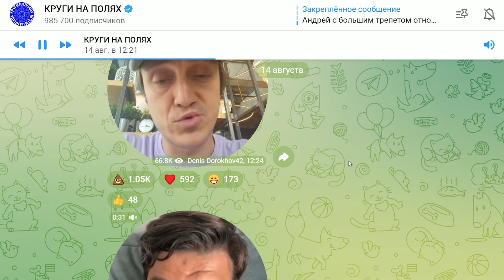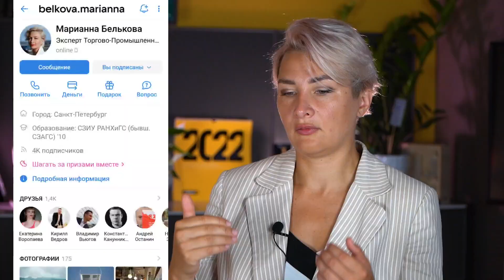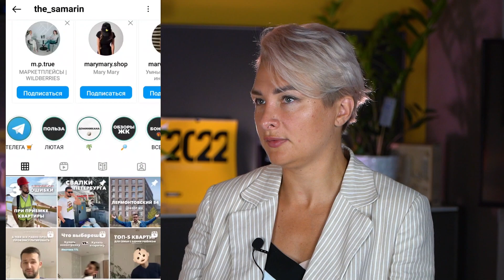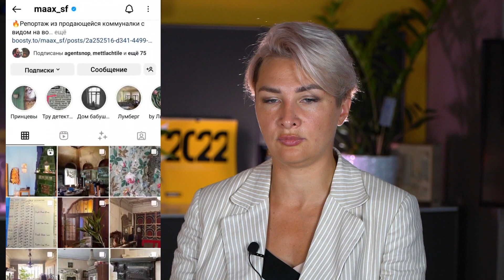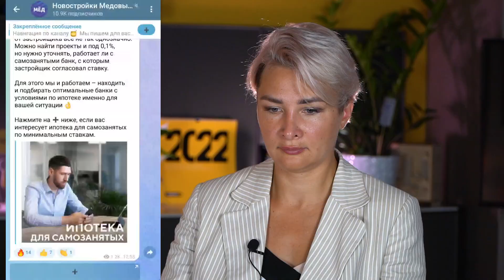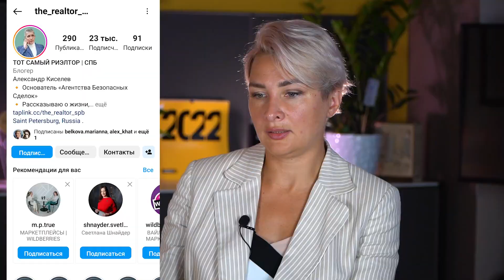Как риелтору продвигаться в соцсетях? Марианна Белькова | Pro.жильё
Гостьей подкаста pro.жильё стала Марианна Белькова, спикер Международного жилищного конгресса, бизнес-тренер и специалист по SMM в недвижимости.

Обсудили следующие темы:
·        Как вести «Вконтакте» и канал в телеграме.
·        Что такое оцифровка сарафанного радио.
·        Почему не всем нужно работать над личным брендом.

0:00 Приветствие. Какие соцсети выбирают риелторы после 24 февраля.
1:34 Какую соцсеть лучше выбрать.
3:17 Эффективно ли риелтору телеграм-канал и как его вести.
7:17 Что дает премиум-подписка в телеграме.
9:18 Покупка рекламы в телеграме.
11:00 Уместные ли голосовые сообщения и «кружочки» в телеграм-каналах риелторов.
15:12 Как вести «Вконтакте». Какие форматы выбрать.
18:40 Как вести личную страницу «Вконтакте».
21:19 Где находить новых подписчиков во «Вконтакте».
23:34 Стоит ли оставаться в запрещенной соцсети и как себя там вести.
27:30 Какие появились новые способы продвижения после блокировки соцсетей.
28:47 Зачем и где собирать бывших клиентов.
31:37 Почему риелтору не нужно развивать личный бренд.
35:21 Соцсети – это новые визитки. Какая нужна аватарка и описание профиля.
38:47 Холодные обзвоны и другие способы поиска клиентов.
39:28 Как и зачем снимать Reels.